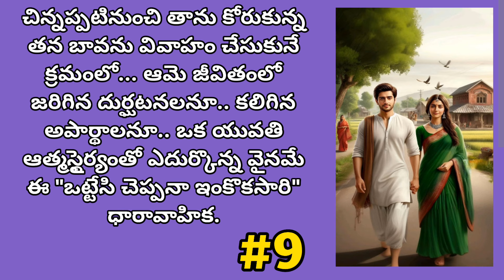ఒట్టేసి చెప్పనా ఇంకొకసారి-9 | Telugu Audio Book Novels